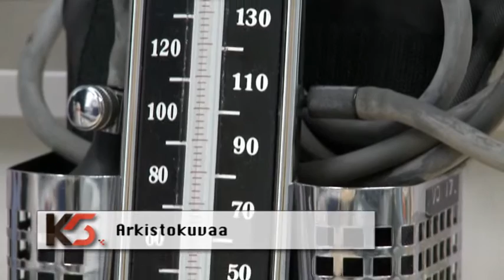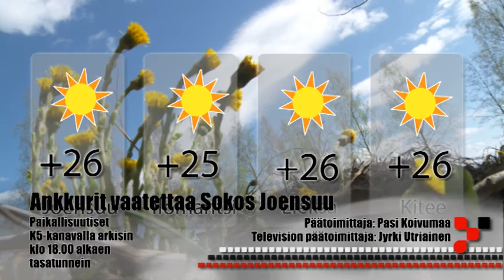Uutiset 7.6.2011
Päivän uutisaiheet Pohjois-Karjalasta.